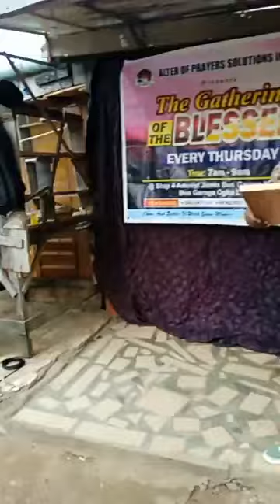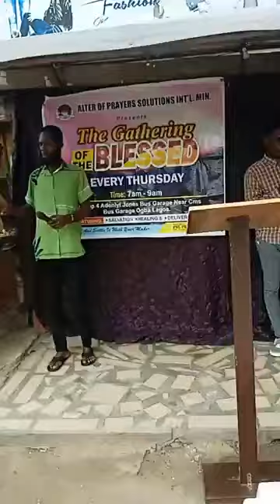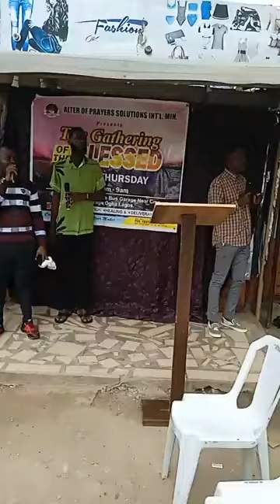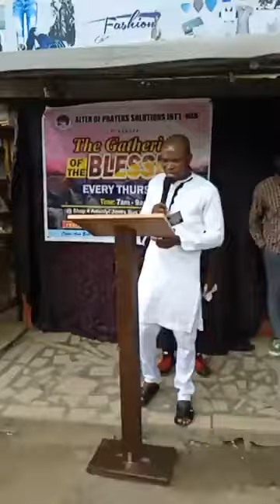ALTAR OF PRAYERS SOLUTION INT FELLOWSHIP HELD ON THE 8TH OF AUGUST 2024..…........